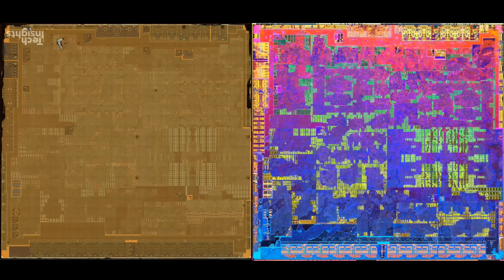Nintendo Switch - Big E3 Rumors & Tegra X1 Confirmed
Nintendo's E3 is coming very quickly, we discuss the latest rumors, and we finally have confirmation of what the actual SOC powering the Switch really is. Plus an update to the channel.